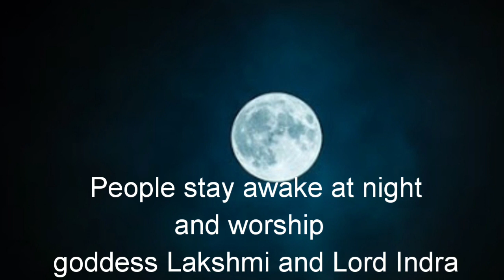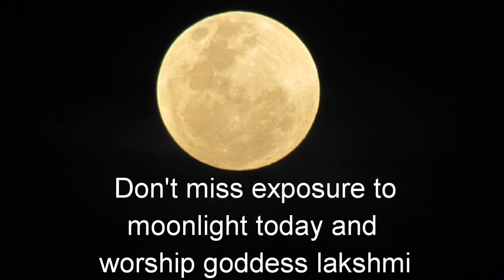Happy Sharad Purnima 2019 | Sharad Purnima WhatsApp Status